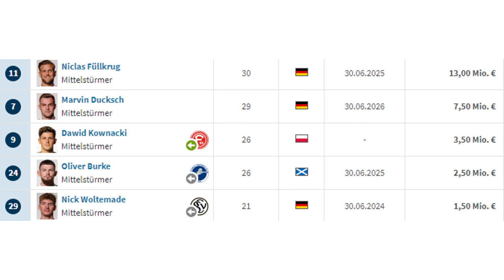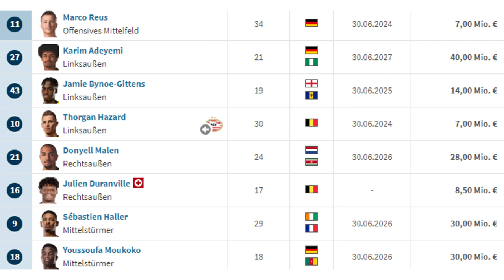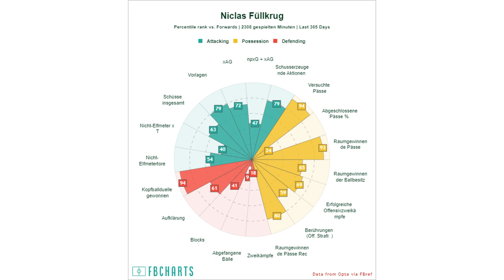Transfer-Hammer: FÜLLKRUG wechselt zum BVB! | Transfer-Analyse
Das ist eine Sensation: Niclas Füllkrug steht ein Tag vor Schließung des Transferfensters kurz vor einem Transfer innerhalb der Bundesliga zu Borussia Dortmund. In diesem Video analysiere ich diesen Wechsel aus Sicht beider Vereine und des Spielers.

0:00 Transfermodalitäten
1:02 Werder Bremen
2:43 Borussia Dortmund
6:57 Niclas Füllkrug
7:33 Outro